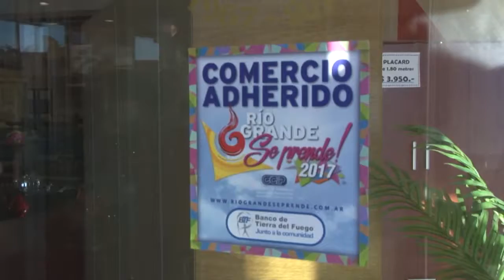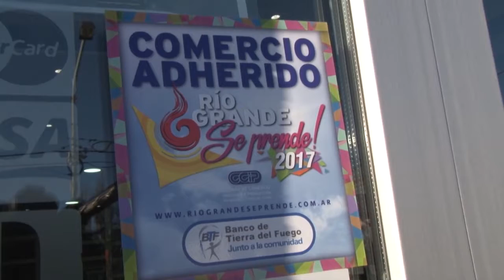"Río Grande se prende" se hizo sentir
Pasó una nueva edición del Río Grande se Prende y los comerciantes quedaron muy conformes. Hubo mucho movimiento en los negocios, teniendo en cuenta las ofertas y descuentos que ofrecían.